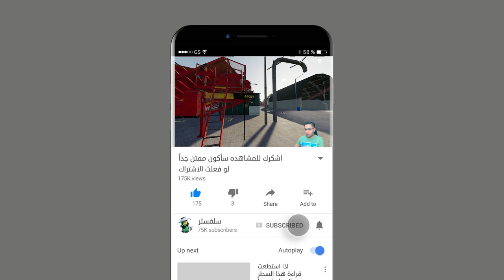الخريطة الجديدة محاكي المزرعة 20 🚜💸